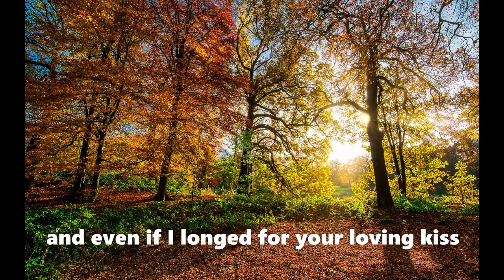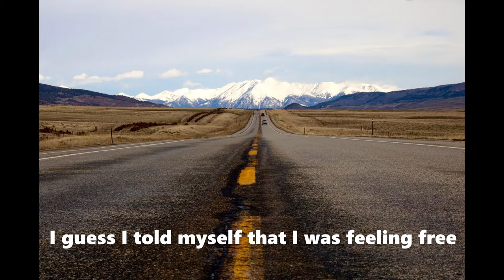Björn Jakobsson: THE BASKERVILLE HOUND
recorded July - August 2022 at Ealsden Red and Black Digital Studio Skärholmen
written by Björn Jakobsson

lyrics:
I felt I had enough, needed to move around
been stuck for far too long deep down in the ground
so when my cousin asked me if I wanted to go
on a roadtrip up North, I couldn’t say no

so we packed our bags in her trusty old van
and joining us on the journey was her pitbull Stan
He was like an angel but had teeth that could kill
taken from the Hound of Baskerville

So let’s go, yes let’s go,
let’s go North and love the road.
Let’s look for Aurora
where the sky will explode
Lots to see, lots to see
we travel at the speed of light
Laughing and singing and babbling
and maybe some occasional fight
and you have to love the sound
of four spinning wheels on the ground
on the road trip with my cuz and the Baskerville Hound

Stan stole my sandwiches, my cuz got mad
screaming: ”That’s the worst mutt, I’ve ever have had!”
I just laughed at them both and said it was all right
”Just buy me a cheese burger later tonight.”

I looked out through the car window and I felt so whole
The grass was envy and the sky was my soul
The further we got, the more colours in the trees
opening the window, feeling the breeze

I had never been on a road trip as long as this
and even if I longed for your loving kiss
it was an adventure that was right for me
A careless journey without any goal
A day without any sense of control
I guess I told myself that I was feeling free

Ⓒ 2022 Treplektra Produktion